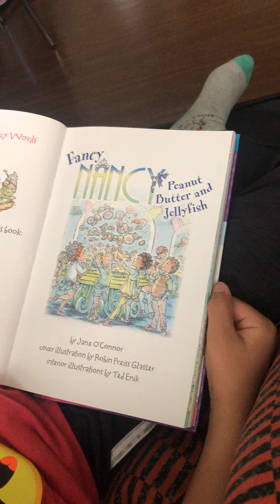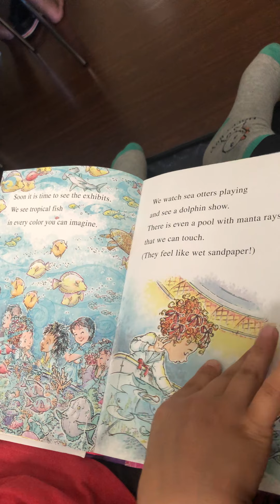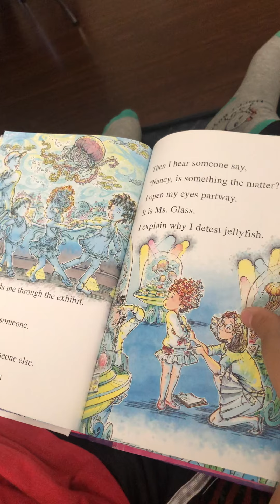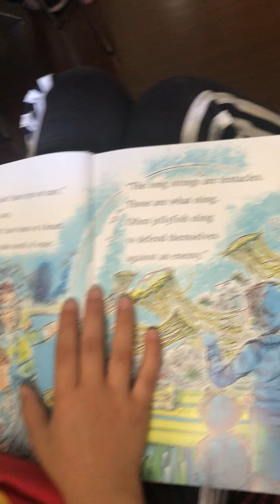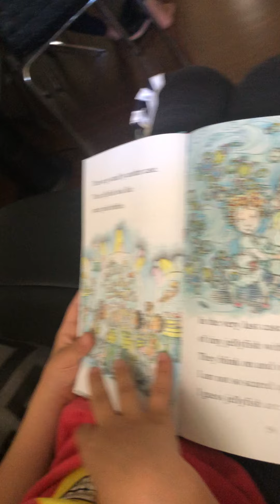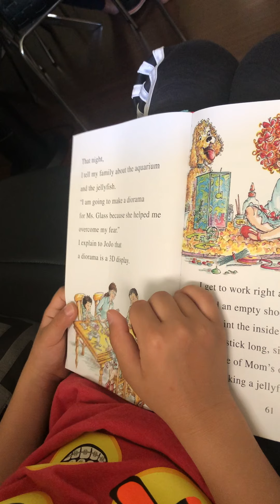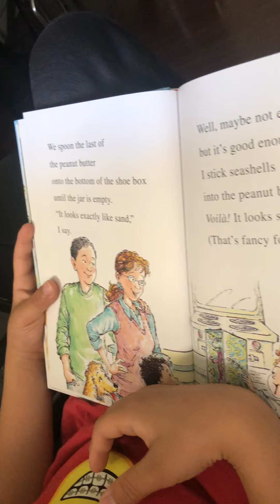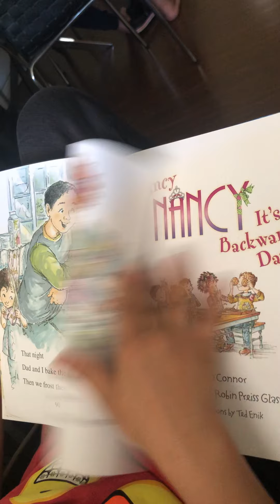Fancy Nancy Treasury-peanut butter and jellyfish (one hundred and sixty six days)